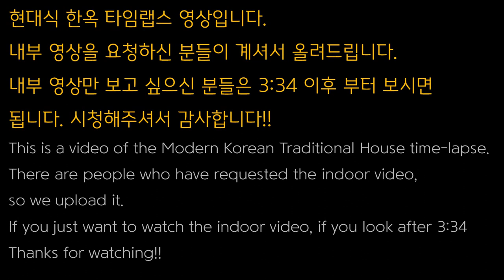[타임랩스] 현대식 한옥 시공 골조부터 마감까지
전통한옥과 현대건축을 결합한 현대식 한옥 시공 타임랩스 영상입니다. 개량한옥이라고 부르기도 하지요. 전통한옥의 아름다움과 현대식 건축의 편리함을 접목하였습니다.
1~3편까지 올렸던 영상과 내부마감 사진을 합쳐서 하나의 영상으로 편집하였습니다.